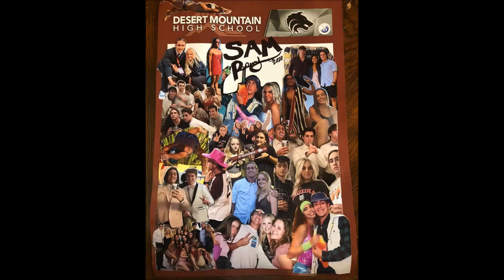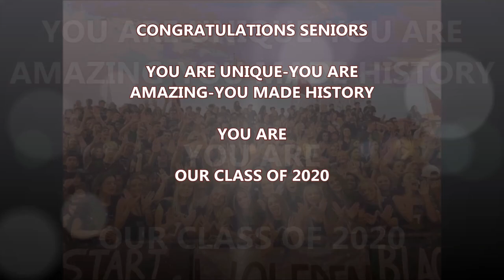DESERT MOUNTAIN CLASS OF 2020-THAT'S A WRAP!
Enjoy some of the beautiful pictures of our graduates!  These kids are all amazing and we are all better people for having spent this time with them.